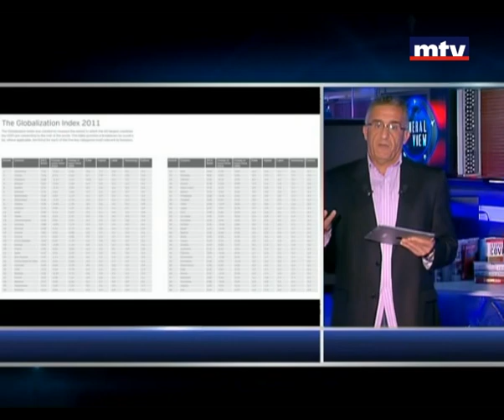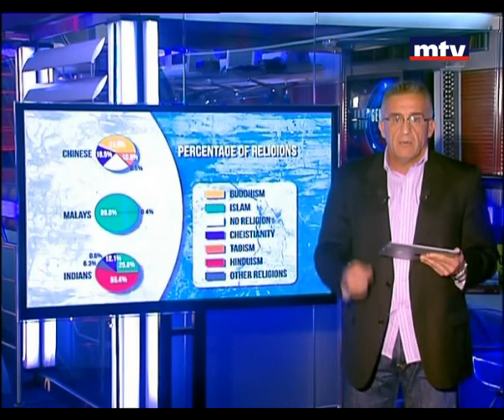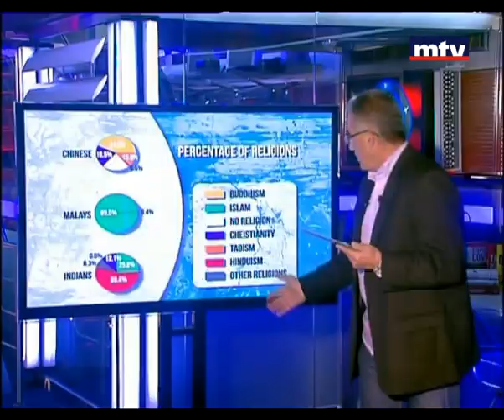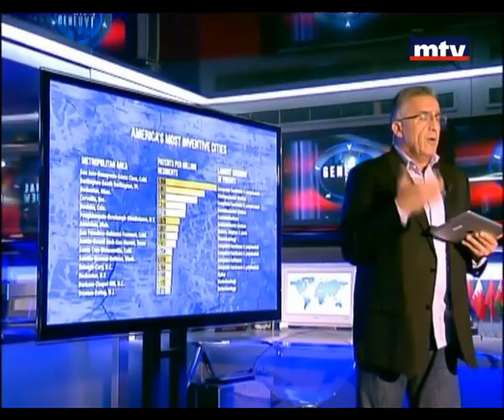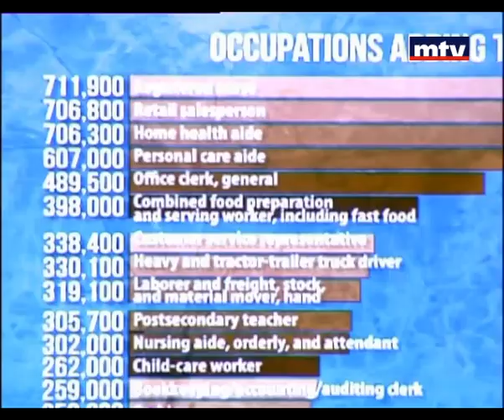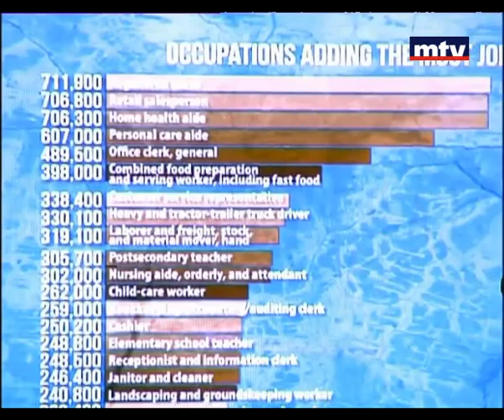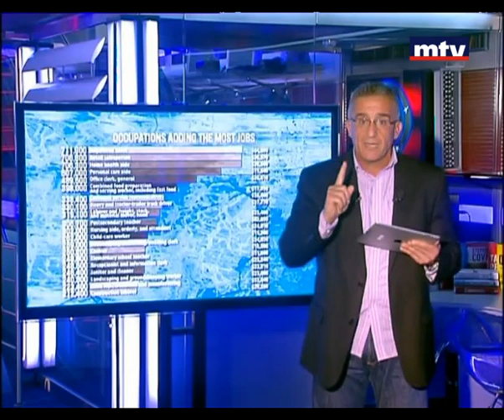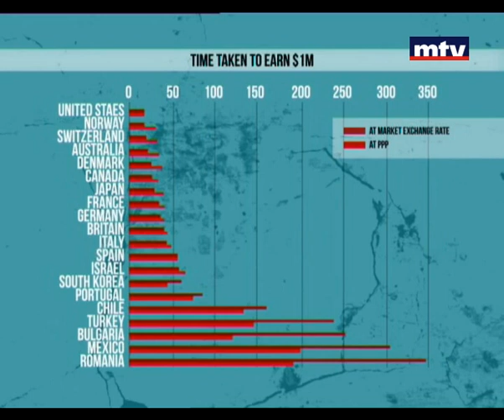General View 01 Mar 2013